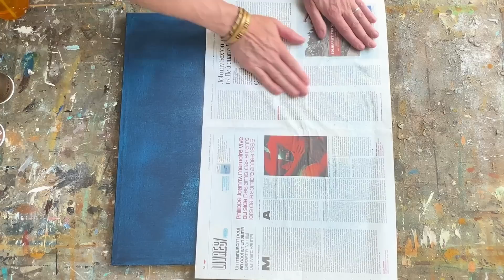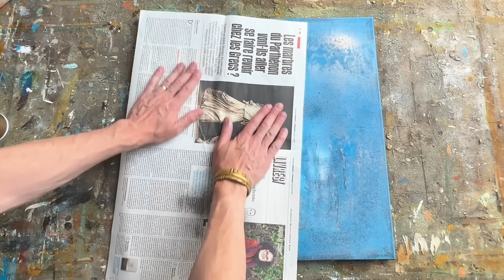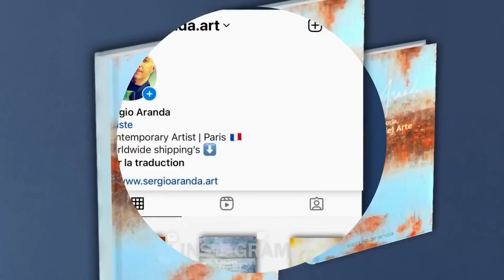Unveiling the Secrets: Transform Your Art with a Clever Technique - Geometric Abstract Art DIY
In this captivating video, we will guide you through the process of creating a magnificent geometric abstract painting using masking tape and a unique technique involving paper to blend colors.

The primary focus of this tutorial is to blend aerosol paint colors on wet acrylic colors, utilizing paper, newspaper, or silk paper to achieve marvelous effects. This method allows for smooth transitions and fascinating textures in your abstract artwork, resulting in subtle blends and harmonious color shifts.

Prepare to be amazed at how this simple yet clever technique can transform an abstract composition into a captivating piece of art. You'll have the opportunity to experiment with various geometric shapes, colors, and aerosol paint intensities to develop your own distinctive style.

Whether you're a beginner or an experienced artist, this tutorial will inspire you to explore new ways of mixing mediums and creating stunning visual effects. Embark on this artistic adventure with me, and witness how masking tape and a simple journal can give rise to an extraordinary abstract creation.

Join me for an unforgettable artistic experience!

Sergio